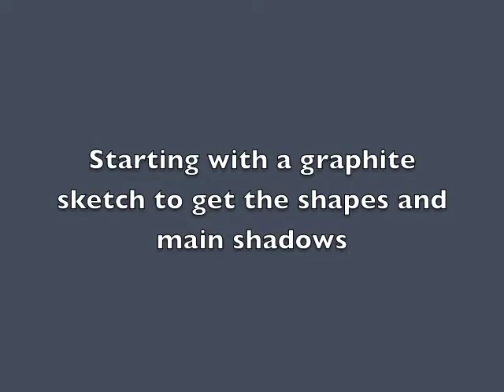Baby Portrait Commission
Portrait commission
6x6 oil on ampersand panel
3/4 deep